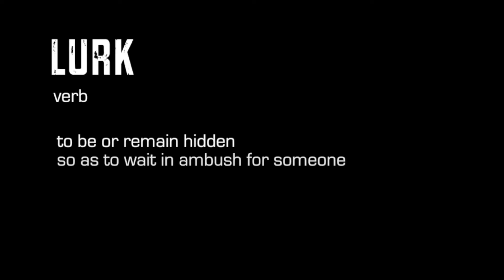"Lurk"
Video to explain the meaning of the very creepy word "lurk."

Project ED contest 2013 entry

Written, directed, and edited by:
Luiza Justus

Starring:
Christina Leme
Alex Yeghiaian
Luiza Justus